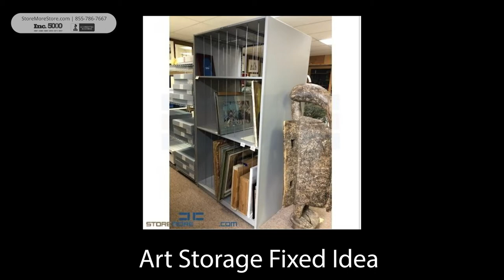Framed Art Painting Storage Ideas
Multiple framed painting storage ideas for your collection. Framed art painting storage is available in multiple sizes and made in the USA. These painting storage ideas are archival quality and great for your museum, gallery, or personal art collection. or contact our team at 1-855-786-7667 for additional sizes of art storage ideas.